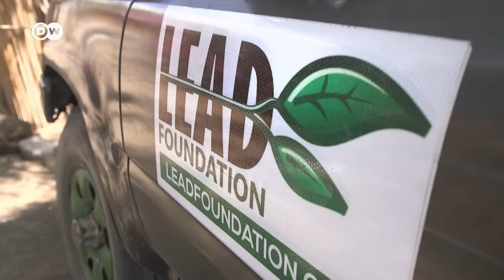Justdiggit: Restoring dry land in Tanzania | Global Ideas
Sustained droughts are making farming near impossible in Tanzania. The soil is to dry for planting. The organization Justdiggit wants to alleviate the situation by planting trees in a way that encourages moisture collection. Not only do the trees grow better, the soil is can recover in their shade.